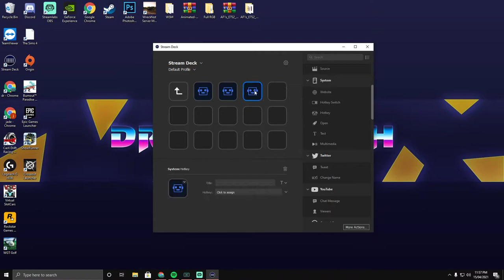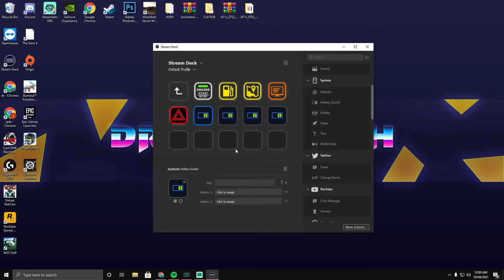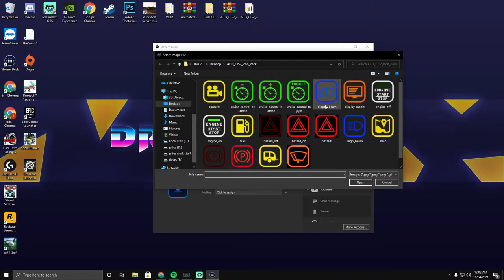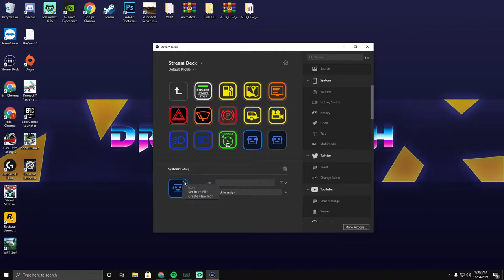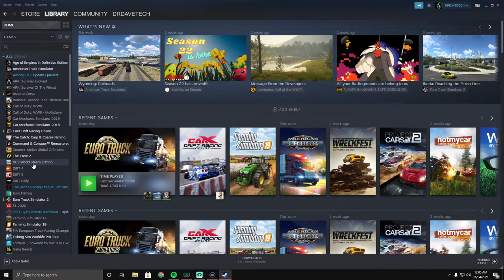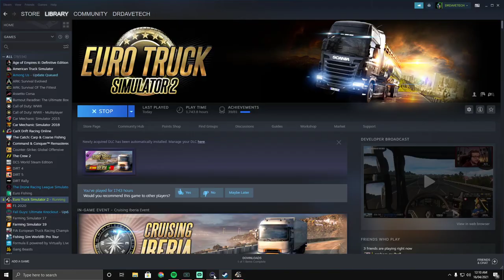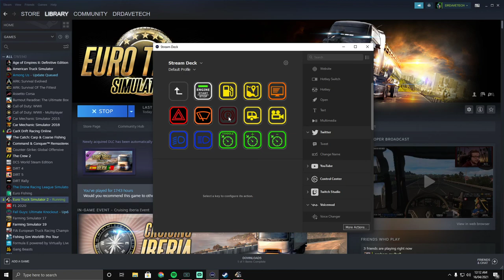HOW TO USE STREAMDECK AS A GAMING BUTTON BOX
ICON PACK

HELLO AND WELCOME TO CHANNEL GUYS AND GIRLS

RAZORWIRE ENERGY

🏪AMAZON LINKS🏪

✅ 1080P WEBCAM

✅STREAM DECK

✅ MASTER PRO 2S MOUSE

💻PC SPEC💻

32G HYPERX RAM
I7 7700K 4.5GHZ
H270F ASUS MOBO
500G M.2 WD BLUE
RM850X PSU

🎮WANT CHEAP GAME 🎮